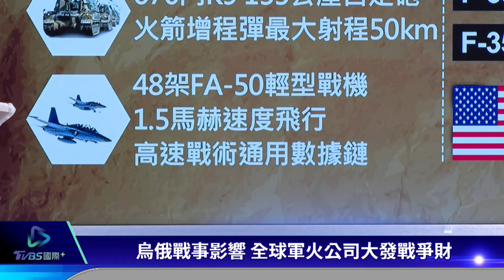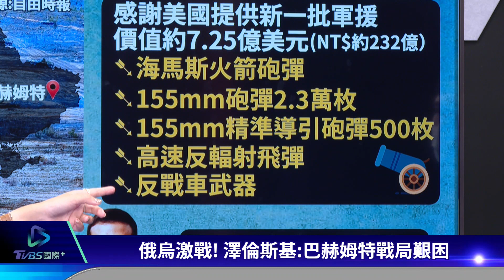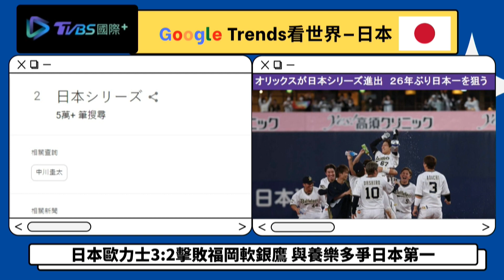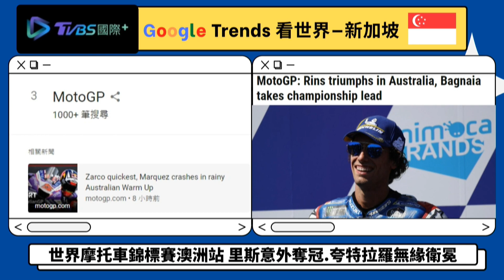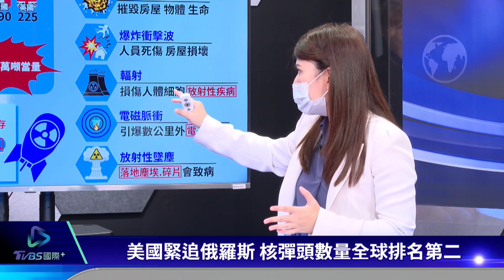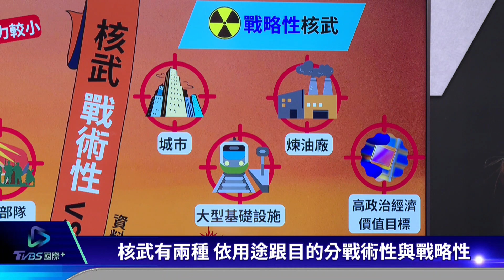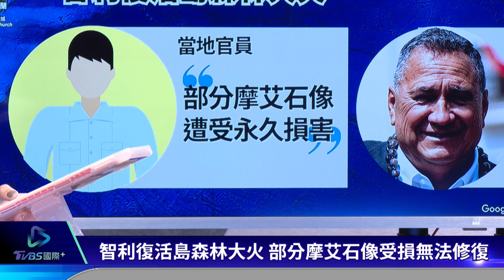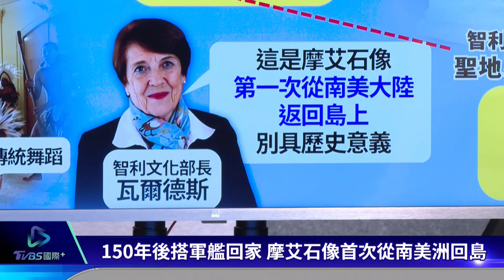【TVBS國際+談全球】烏俄激戰基輔再遭攻擊 盟國當眾開嗆普欽屎面｜TVBS新聞 2022.10.17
烏克蘭發動秋季反攻，不過在烏東地區，仍然和俄軍持續激戰。而烏克蘭首都基輔，今天(10/17)再度遭到俄羅斯的無人機攻擊。英國《每日郵報》報導，塔吉克總統拉赫蒙(Emomali Rahmon)趁著普欽(Vladimir Putin)目前國內外問題纏身，14日在獨立國協高峰會上，指責普欽長達7分鐘。